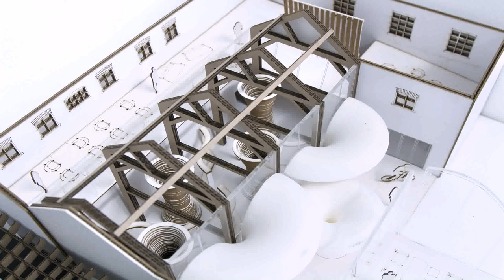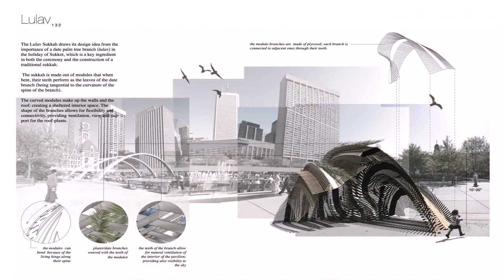Interior Design University In Cyprus